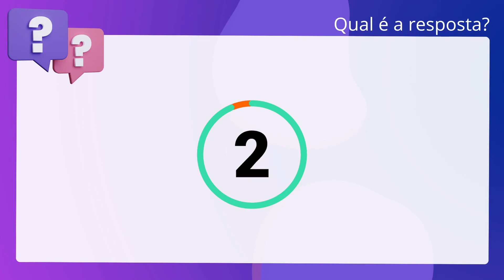QScon Direito: [Art. 23, I, e, RI-TRT 8] FCC 2010 - Técnico Judiciário (TRT - 8ª Região)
Art. 23, I, e, RITRT 8 | FCC 2010 | Técnico Judiciário | (TRT 8ª Região)

Das decisões proferidas pelo Corregedor Regional caberá agravo regimental para o. Tribunal Pleno.

Gabarito: Verdadeiro